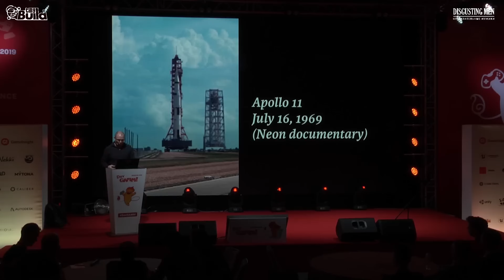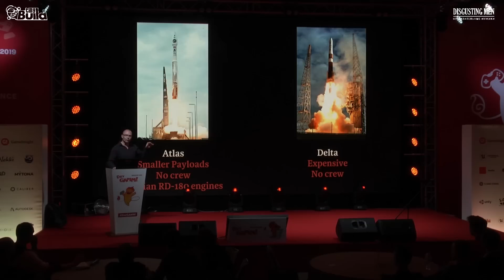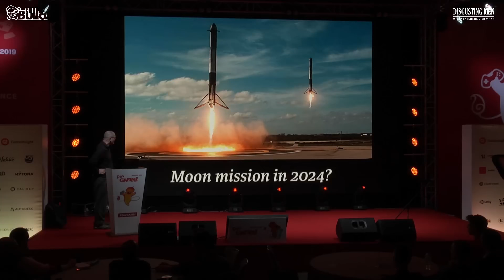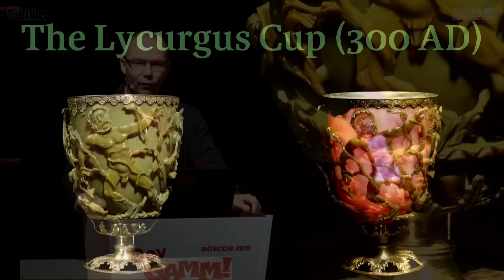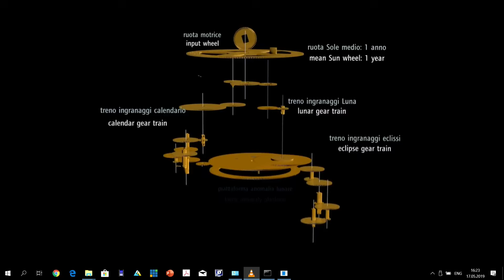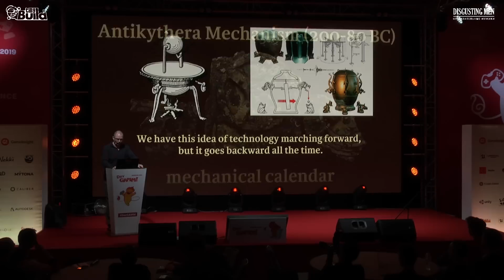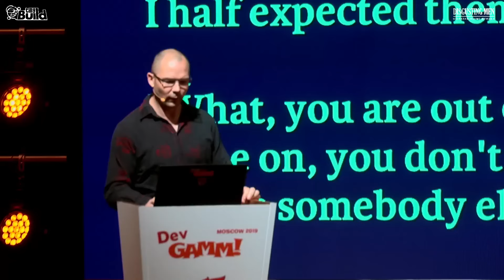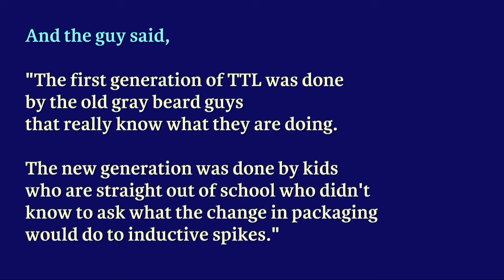Jonathan Blow on the Downfall of Technology